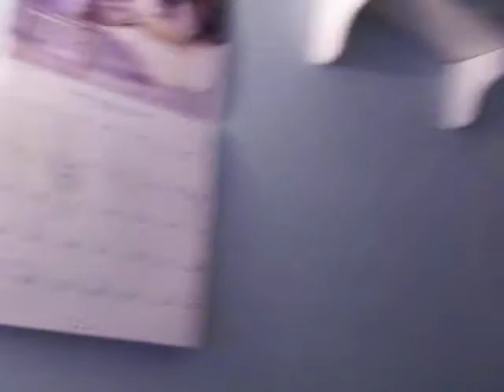Stranded In Kaetlyn's Bathroom Sequel!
It's Beautiful Am I Right?!